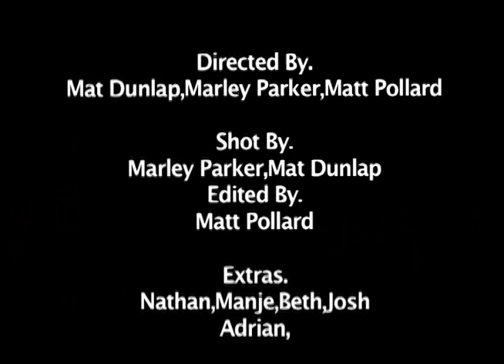Solar Jetman - Nerd Army (music video)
Made possible by: Mat Dunlap, Marley Parker, Matt Pollard, Nathan Pilon, Beth Ellis, Manje Ellis, Josh Webb and Adrian Bruhm. Shot at Common Ground in August 2009.

Look for a new Nerd Army release in 2010